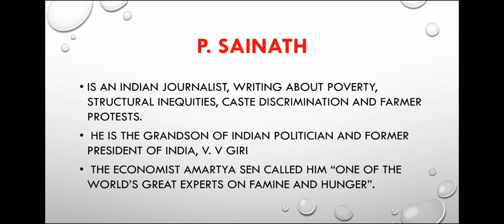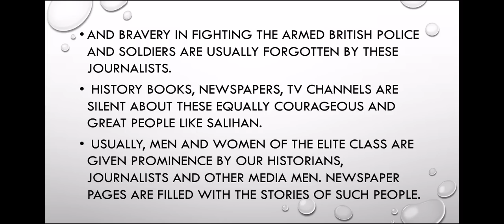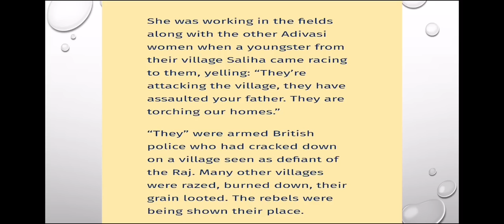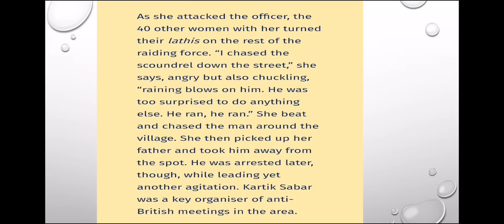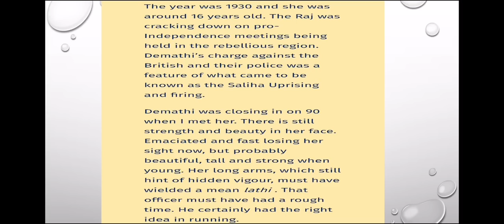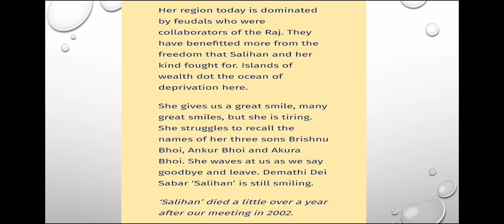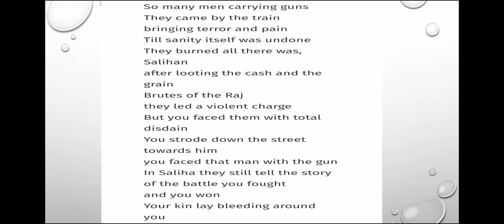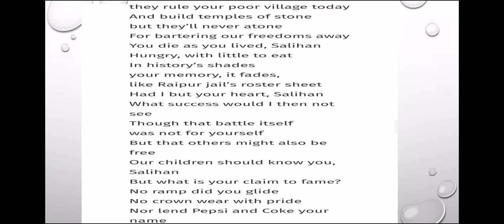When salihan took on the Raj by p. Sainath. Readings From The Fringes.Second semester common English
When salihan took on the Raj by p. Sainath. Readings From The Fringes. Second semester Calicut university common English.